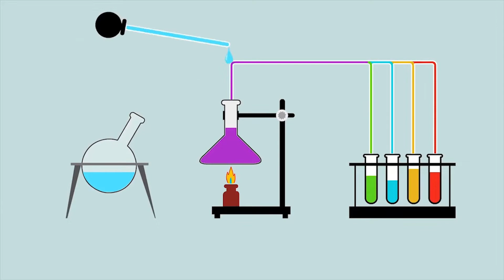විද්‍යුත් චුම්බක නිර්මාණය කිරීම.(electric magnet)